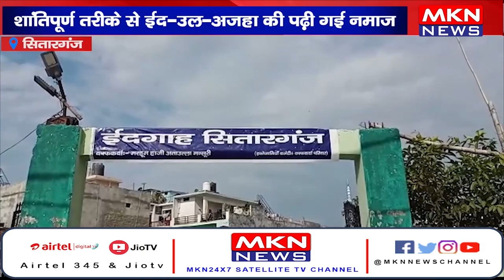सितारगंज- शांतिपूर्ण तरीके से ईद उल अज़हा की पढ़ी गई नमाज, देश में अमन चैन की मांगी दुआएं